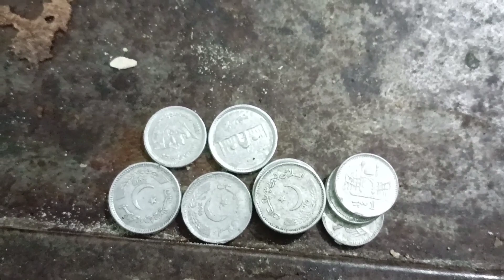Kadoo Chanay ki daal || gosht se bhi mazedar | Evening routine | Shazia k daily vlog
kadoo chanay ki daal recipe